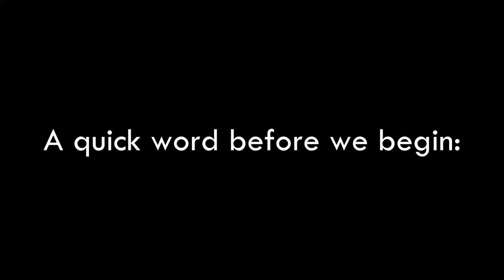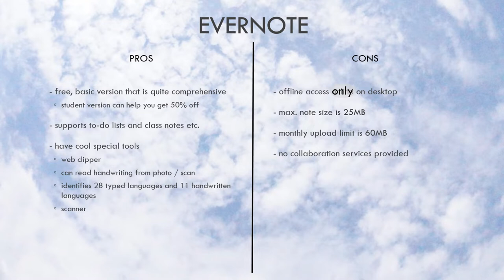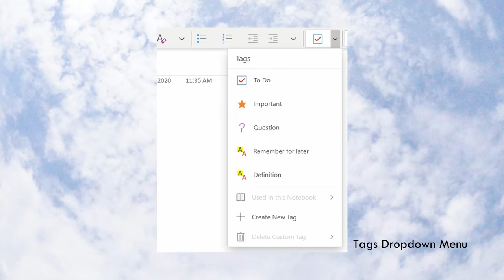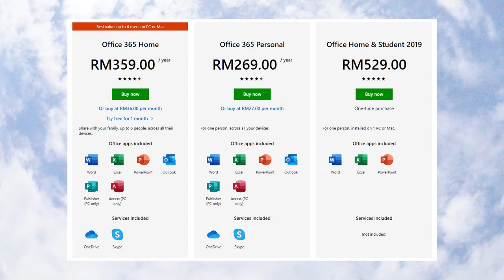Apps for Productivity: Note-Taking and Time Management | Part 2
Part 2: Electric Boogaloo!

for more advice and free materials!

Buy "The Secret Art of P*ssing the IB Diploma: Why 1 out of 4 Students Fail + How to Avoid Being One of Them"

(i'm going to start posting again, i swear)